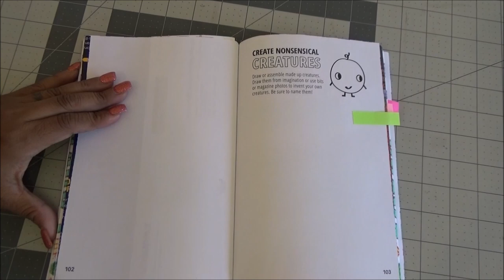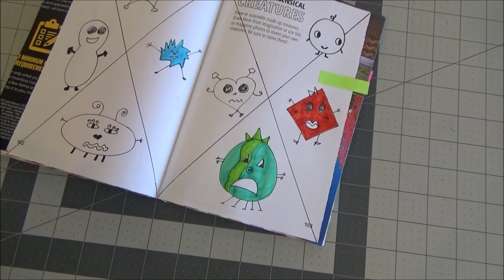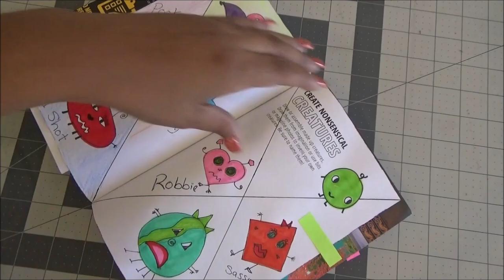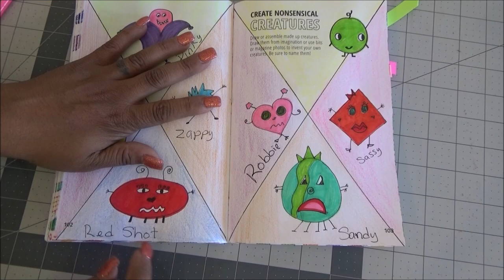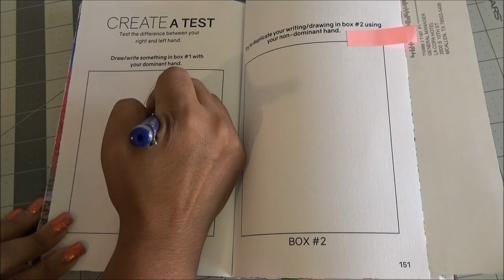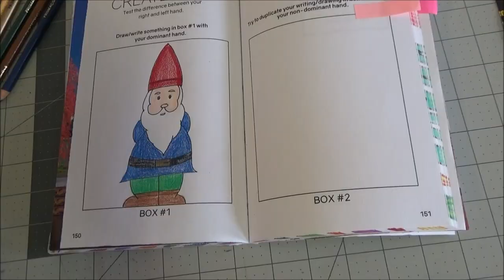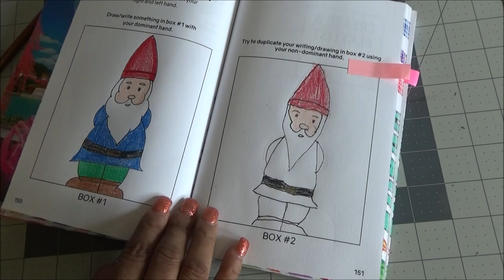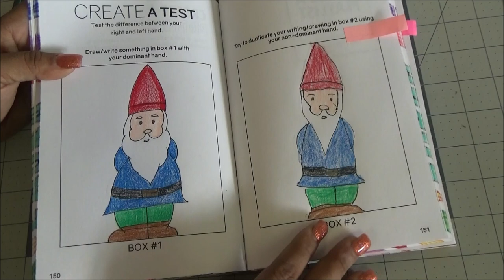Create this Book - Episodio 10